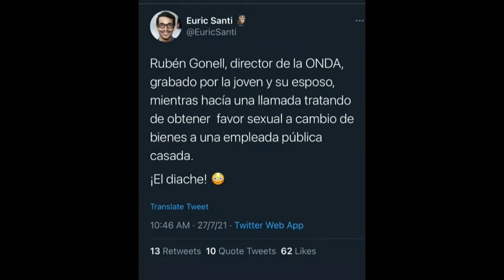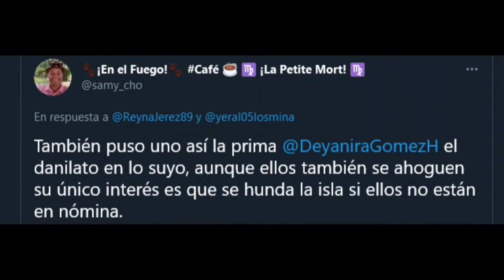Peledeistas acabaron con el director de ONDA por video de Carrasaf